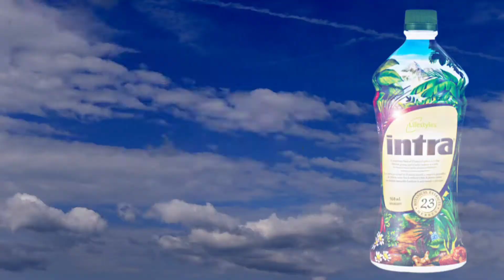Intra Lifestyles Kuntra sa Ubo, Sipon at Lagnat , Dengue at iba pang Sakit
My ebay store

‼️Avail Big discount...at Lazada Online Shopping Philippines. What are you waiting for !!! Avail Now...
How to order?
1.)
2.) Search/Check product information
3.) Click Add to Cart / Express Checkout to proceed
4.) Confirm Shopping Cart
5.) Enter your complete info.
6.) Provide Delivery Information
7.) Choose (Cash on Delivery)
8.) Place your order
9.) Wait for Order Confirmation
10.) Happy Effortless Shopping

Credits: Youtube  Library Music and Pixabay

Related Channels and tags:
ASK TEACHER POPONG
Kaalaman
ClarkTv facts
Historya Channel
Ask teacher popong
ArchLight media
Dalton Channel
Pananaw
Tinagalog
Tinig PH
Gazebo Leon mata
Tibi Jp Amazing stories
Madam info
Kwentong tagalog
Alamin mo
Pinoy mysteries
Pinoy mystery channel
iSportZone
3B Hoops